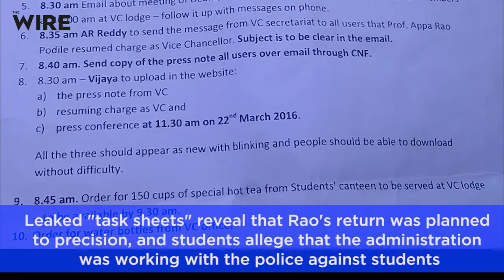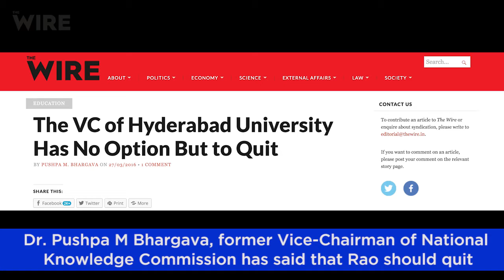Hyderabad Central University: Urgent Notes from a University in Crisis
Watch this short video report to understand what's going on at Hyderabad Central University.

Video by Akhil Kumar